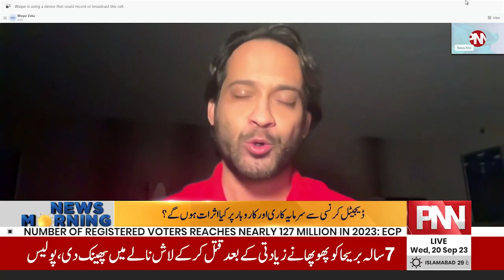News Morning With Fiza Riaz And Wajahat Khan |20 Sep 2023 | PNN News